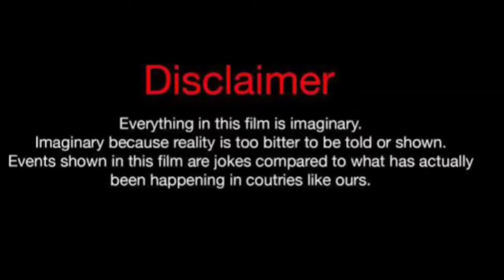Chaunte Wayans Vs Anthony Dalton (Kountry Wayne Member) Real Life Partners 2024